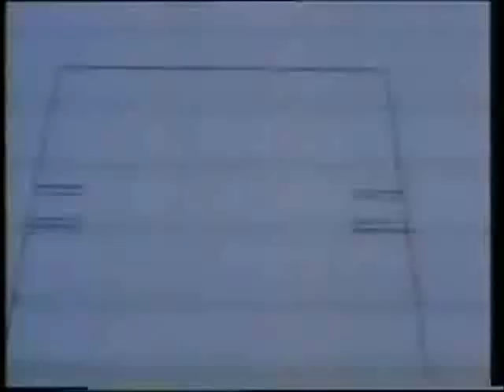80's Cartoons Intro Overload!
Here's another old vid plucked from the archives of my channel's early days. It was a fave back in the day, and now it's back for your viewing pleasure!

This is a selection of intro sequences from popular cartoons in the 80's, including M.A.S.K., Transformers, Ghostbusters, Jayce and the Wheeled Warriors, Danger Mouse, Defenders of the Earth, Centurions, Ducktales, Visionairies, Dungeons & Dragons and many more!

There's a few really obscure ones in here, and I know that I've missed out on a few favorites, but rest assured there is a Part 2 to this coming soon.

Watch, Enjoy, Wallow in nostalgia and be sure to leave me a comment over what you'll like to see in a future vid!

Original Version was made and uploaded waaaaay back in 17th January 2007

If you enjoy the vid, please would you be so kind as to leave us a 'Like' and a comment, share this video with your friends across social media and subscribe for more content like this!

0:00 Introduction
0:10 M.A.S.K. (1985-86)
1:02 CENTURIONS (1985-87)
1:57 DEFENDERS OF THE EARTH (1986-87)
2:58 WHEELED WARRIORS (1985)
4:16 VISIONARIES (1987)
4:48 TRANSFORMERS (1984-87)
5:19 THE REAL GHOSTBUSTERS (1986-91)
6:16 DANGER MOUSE (1981-92)
6:39 DUNGEONS & DRAGONS (1983-85)
7:36 INSPECTOR GADGET (1983-86)
8:43 THE TELEBUGS (1986-87)
9:02 DUCKTALES (1987-90)